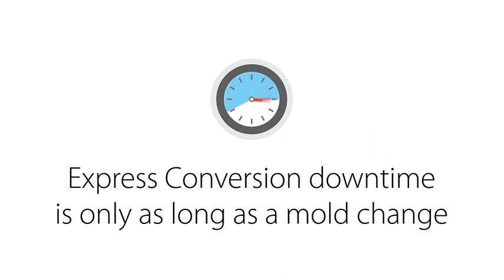Express Mold Conversions | Husky Technologies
Husky's Express Conversion Program keeps you up and running by reducing mold change downtime from 8 weeks down to just 1 day! Maximizing your productivity, profitability and competitiveness!